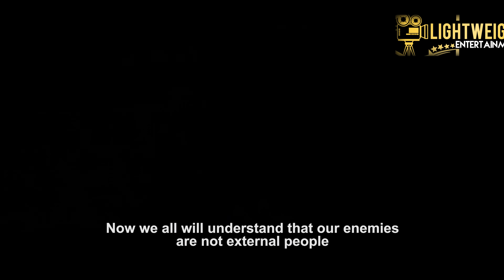SOUTH SIDE – official trailer (EPISODE 1 OIL AND GAS)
OGOLOMA, SOUTH SIDE REGION IS ONE OF THE SHANTY TOWNS THAT LAYS THE GOLDEN EGGS OF THE COUNRTY YET THE PEOPLE LIVE IN UNTOLD HARDSHIP.